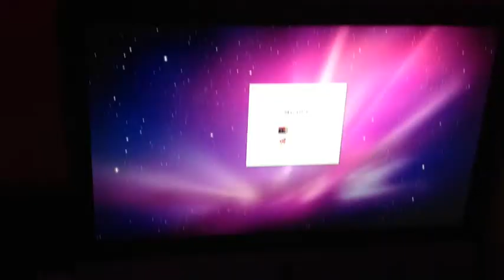Dolls Of The Night: Trailer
If I get 5 good comments saying that they want a real video of dolls, I will definitely make one!